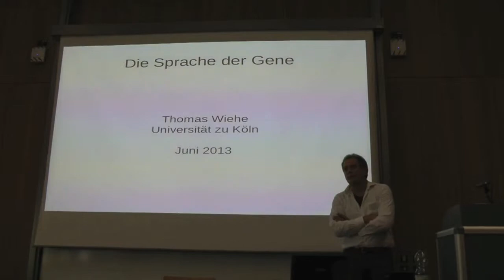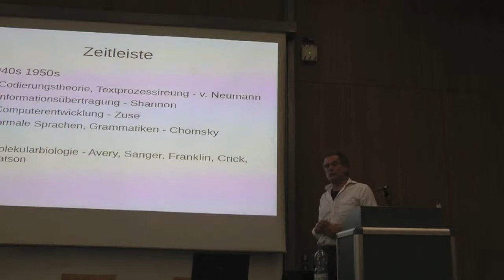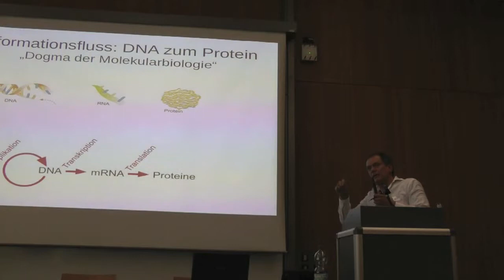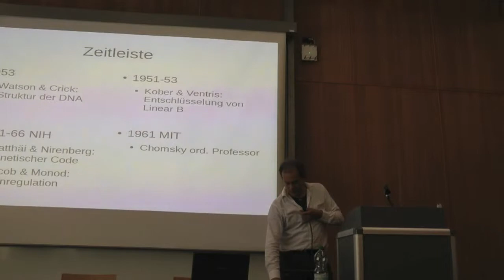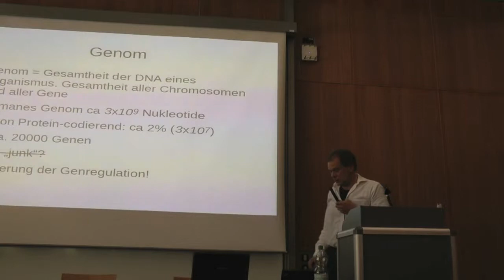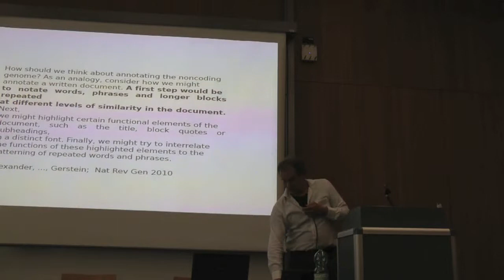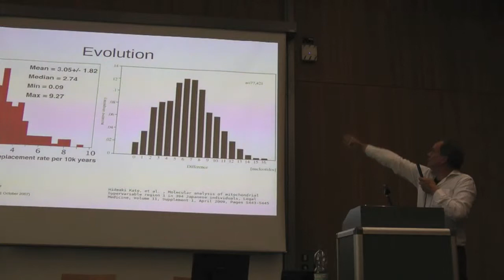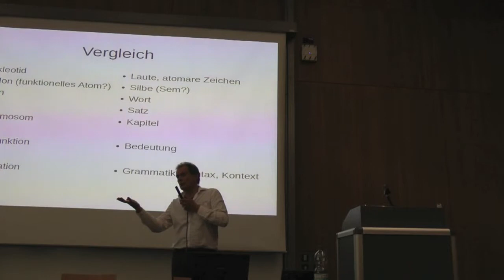Thomas Wiehe - Die Sprache der Gene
Thomas Wiehe überträgt linguistische Strukturen auf genetische Codierungen - ein Beitrag zum a.r.t.e.s. forum 2013.